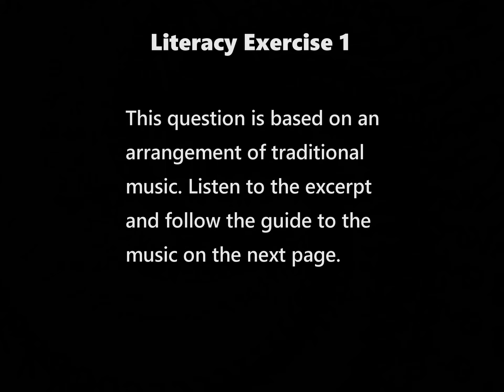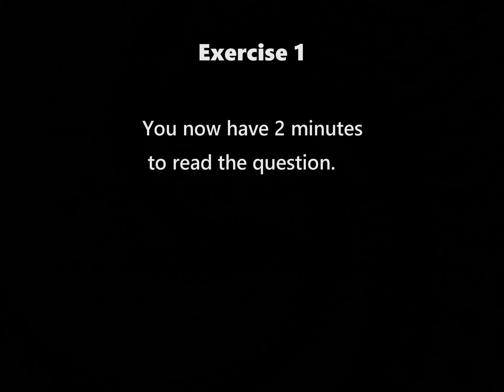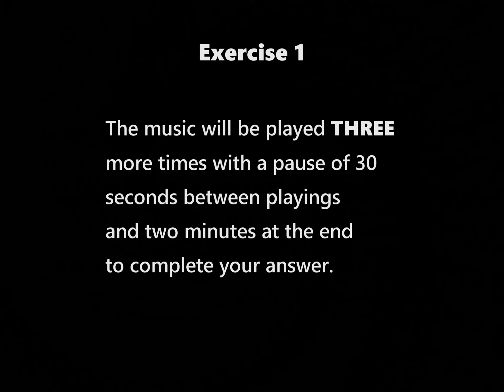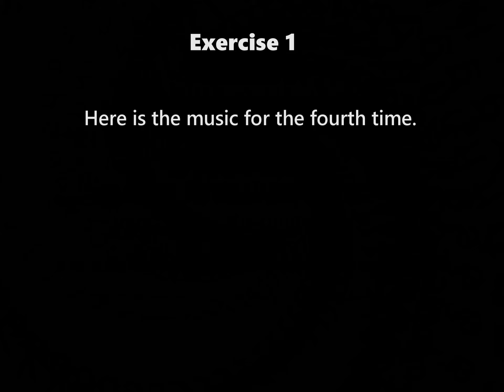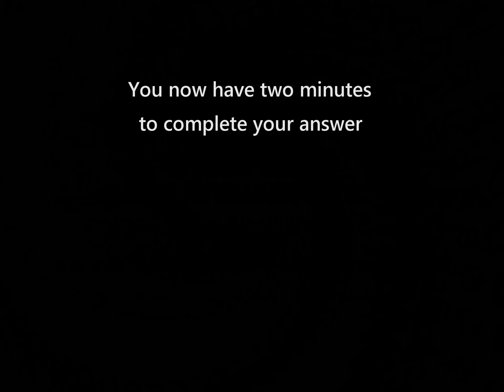Higher Music Literacy exercise 1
This video contains audio examples for the Music Literacy component in the book, ‘The jm-education Guide to Higher Music’ by Joe McGowan. The book can be purchased through amazon.com in paperback and Kindle formats.